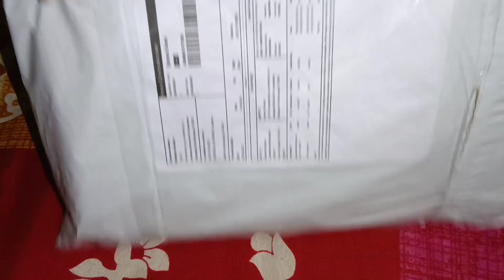Meesho Saree scam | Latest Meesho Saree Unboxing | Unboxing Video On Meesho